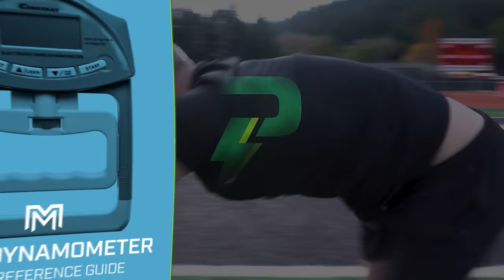5 KEY Attributes To Get Better At Any Sport | Mind Pump 2285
00:00 Practicing the skill and building the foundation of proper strength training.
04:35 Why balancing volume for athletes is SO important.
Five Physical Attributes You Can Train to Get Better at Any Sport
07:28 #1 - Improve mobility.
15:53 #2 - Become more stable.
20:02 #3 - Get stronger.
25:13 #4 - Get more powerful.
29:28 #5 - Get faster (gain agility).

Mind Pump #1927: Performance Training Secrets From A Top NBA Trainer With Cory Schlesinger

Mind Pump#2005: How To Incorporate Isometric Training Into Your Routine

Mind Pump #2027: How To Improve Your Squat, Bench, And Deadlift Strength

Mind Pump #2280: Why Everyone Should Train Like An Athlete

People Mentioned
Paul J. Fabritz (@pjfperformance) Instagram
Cory Schlesinger (@schlesstrength) Instagram
Mike Boyle (@mbsc_online) Instagram